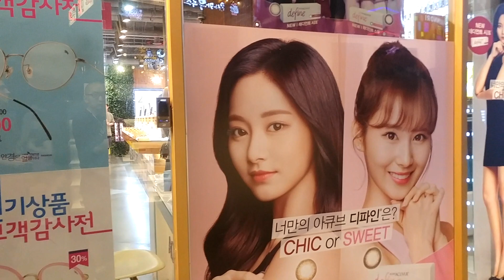Twice Tzuyu 트와이스 cosmetics advertisement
Twice Tzuyu cosmetics advertisement